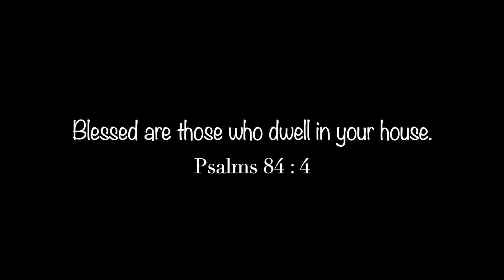Our Saviour's Lutheran Church-II